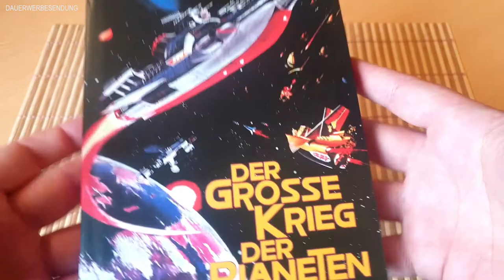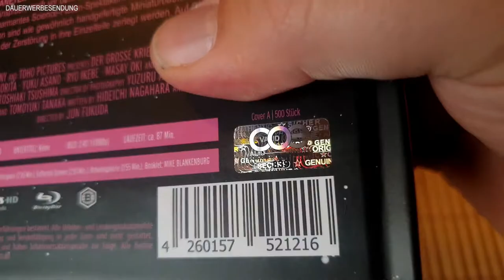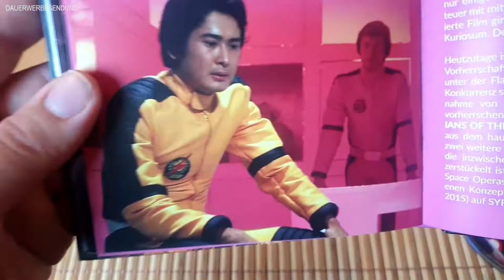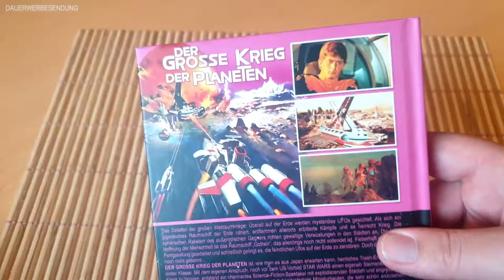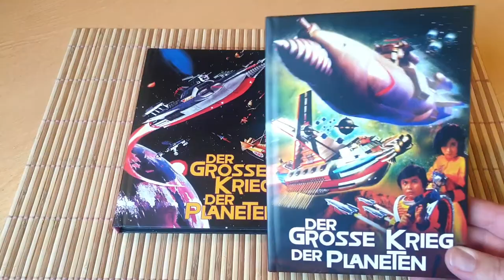DER GROSSE KRIEG DER PLANETEN Blu-Ray/DVD Mediabook Limited 500 Edition Cover A&B Müller COE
Das Zeitalter der großen Weltraumkriege: Überall auf der Erde werden mysteriöse UFOs gesichtet. Als sich ein gigantisches Raumschiff der Erde nähert, entflammen allerorts erbitterte Kämpfe und es herrscht Krieg. Die sphärischen Raketen des außerirdischen Gegners richten gewaltige Verwüstungen in den Städten an. Die letzte Hoffnung der Menschheit ist das Raumschiff „Gothen“, das allerdings noch nicht vollendet ist. Fieberhaft wird an der Fertigstellung gearbeitet und schließlich gelingt es, die feindlichen Ufos auf der Erde zu zerstören. Doch die Gefahr ist noch nicht gebannt…

DER GROSSE KRIEG DER PLANETEN ist, wie man es aus Japan erwarten kann, herrliches Trash-Entertainment erster Klasse. Mit dem eigenen Anspruch, noch vor dem US-Vorbild STAR WARS einen eigenen Sternenkrieg in die Kinos zu bringen, entstand ein charmantes Science-Fiction-Spektakel mit explodierenden Städten und angreifenden Raumschiffen - das meiste hiervon sind wie gewöhnlich handgefertigte Miniaturbauten, die sehr schön anzusehen sind und mit kindlicher Freude an der Zerstörung in ihre Einzelteile zerlegt werden.

Erscheinungsdatum: 1977
Schauspieler: Kensaku Morita, Yûko Asano, Ryô Ikebe
Regisseur: Jun Fukuda

Laufzeit BD: 87:42 Min.
Laufzeit DVD: 86:45 Min.
Bildformat BD: 2.40:1 (1080p)
Bildformat DVD: 2.35:1
Tonformat BD: Deutsch (DTS-HD Master Audio 2.0 Mono), Englisch (DTS-HD Master Audio 2.0 Mono), Japanisch (DTS-HD Master Audio 2.0 Mono)
Tonformat DVD: Deutsch (Dolby Digital 2.0 Mono), Englisch (Dolby Digital 2.0 Mono), Japanisch (Dolby Digital 2.0 Mono)
Regionalcode: B

Extras:
• Original Trailer (2:17 Min.)
• Kino-Vorschau (1:26 Min.)
• US-Vorspann (2:55 Min.)
• Entfernte Szenen (2:50 Min.)
• Artworkgalerie (1:55 Min.)
• 20 Seiten Booklet mit Text von Mike Blankenburg

Format: Mediabook
BD + DVD: Mediacs / White Pearl Movies
FSK: 12